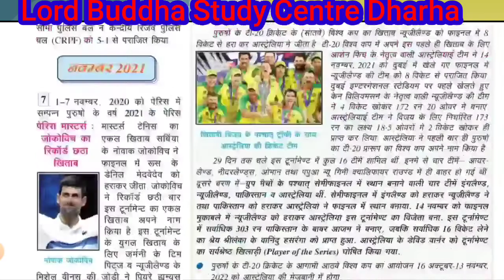Samanya Gyan Darpan January 2022 // सामान्य ज्ञान दर्पण जनवरी 2022// PDF Free Download Link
lord Buddha Study Centre Dharha

@PDF DOWNLOAD FREE LINK-- COMMENTS KARE AUR AAPKO LINK TURANT MIL JAYEGA